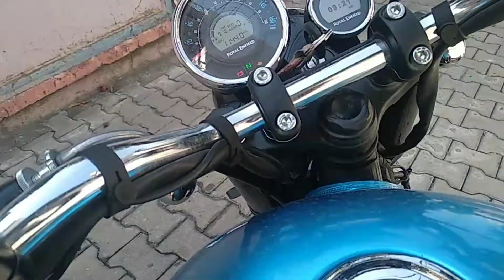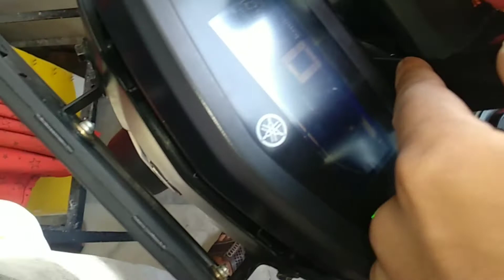😳 bike ki modification pd gye bhari 😟 / aashii hub ❤️🙏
till then  bye , take care ❤️😍